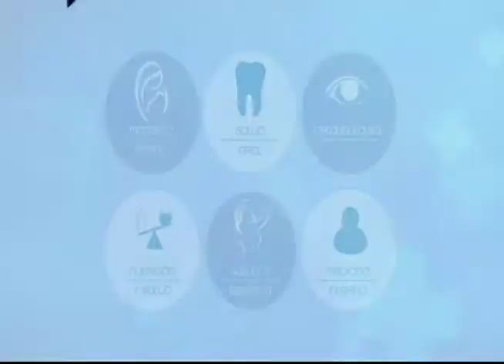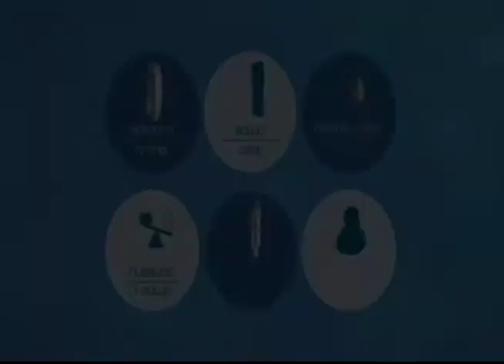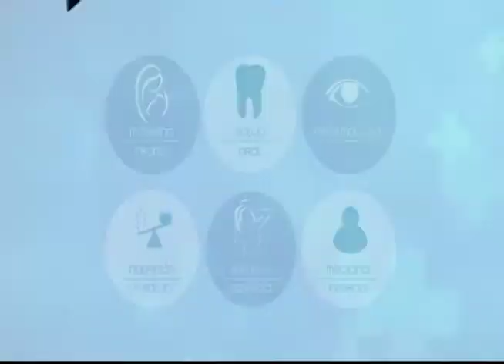VIVA MEJOR | 01-03-19 | DRA. NUBE ORTEGA.